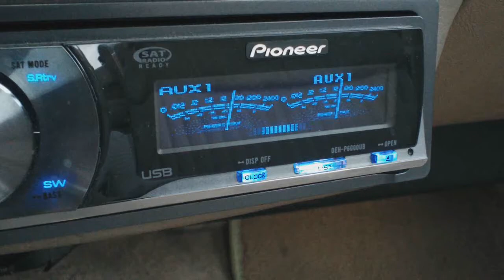DIGITAL PICTURE FRAME INTO AN IN-DASH MONITOR!!! (Budget Customs)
Not everyone can afford an in dash dvd/media player in their car so I figured I'd put together a cheaper alternative!
I took a Micca digital picture frame I got on amazon for $40 and removed it from the plastic case and installed it into the factory radio opening in my 91 Buick!!
Custom Fab Fabrication Cheap Budget Affordable In Dash In-dash DVD Monitor TV Screen Screens Monitors Media Digital MP3 iPod iPad Radio Audio Car Auto Automotive Fiberglass Pimped Out How To How-to DIY Do It Yourself Wheels Rims Dubs Car Truck SUV Install